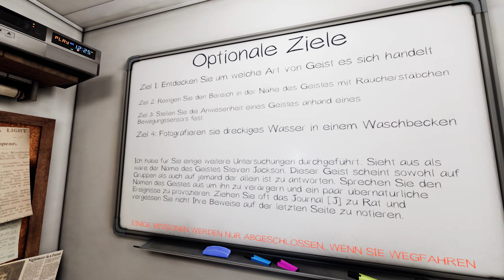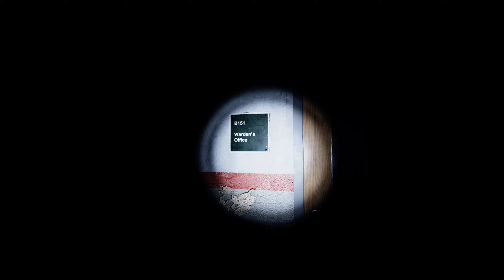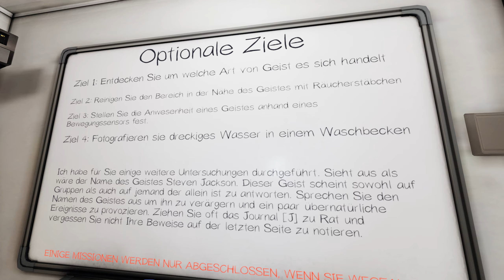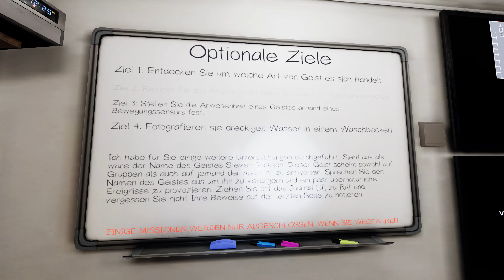PHASMOPHOBIA deutsch | hinter Gittern zittern | Der Gefängnis Geist